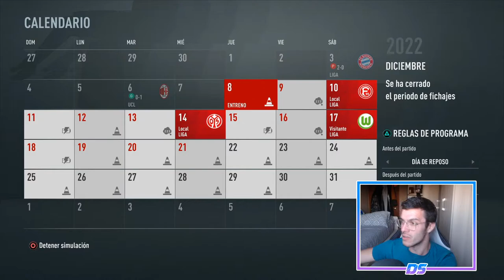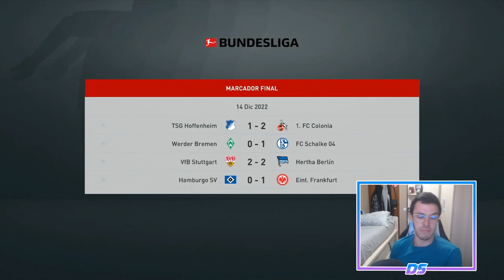FIFA 21 MULTIVERSO | RB LEIPZIG | LÍDERES EUROPEOS #52